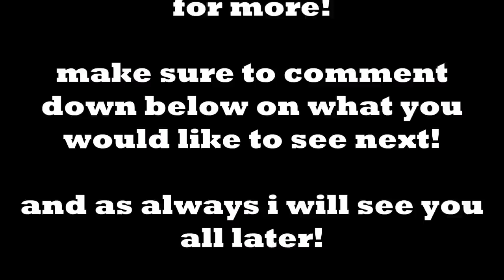Roblox Dinosaur Simulator - Rhamphotherium on Gallus!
Today we're going to visit Gallus Island once again! And we're also going to encounter a dev dino! enjoy the video!